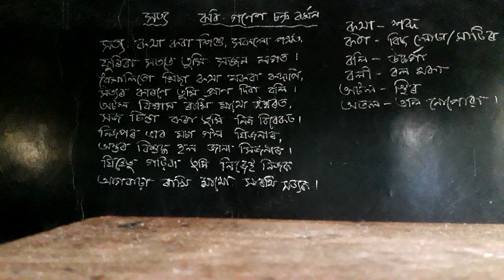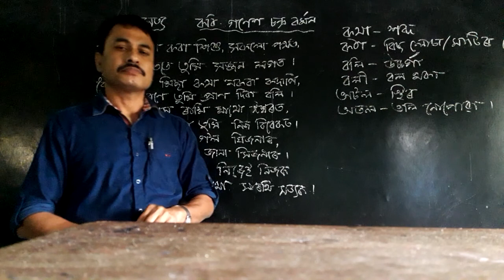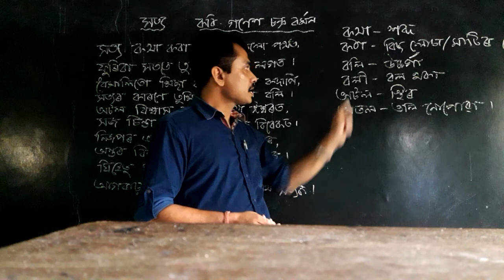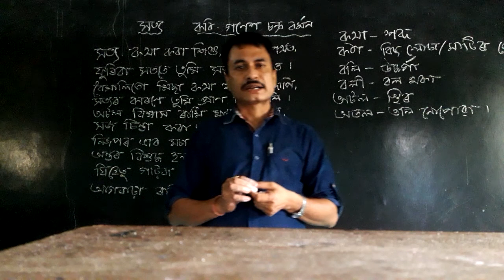class 6 Assamese subject's 3rd chapter